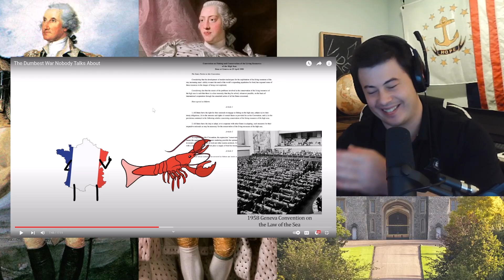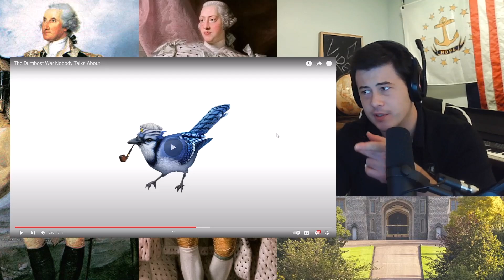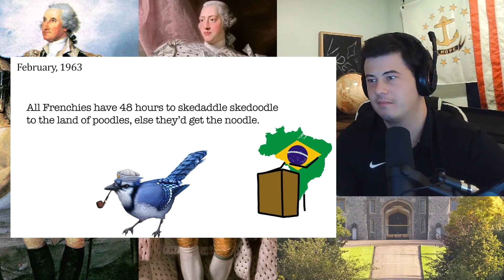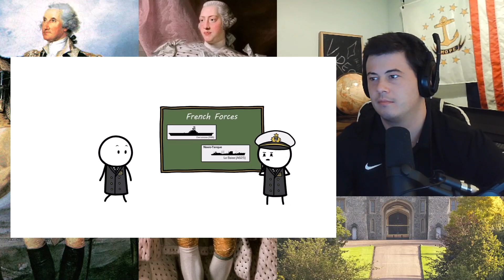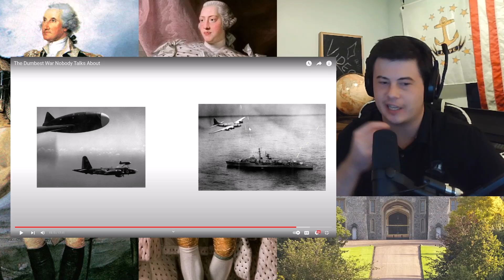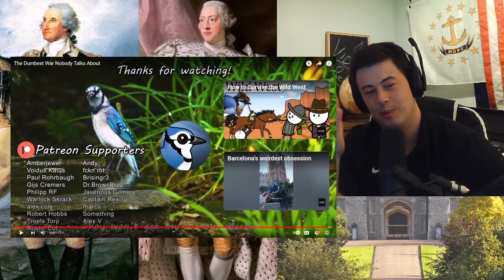American Reacts The Dumbest War Nobody Talks About